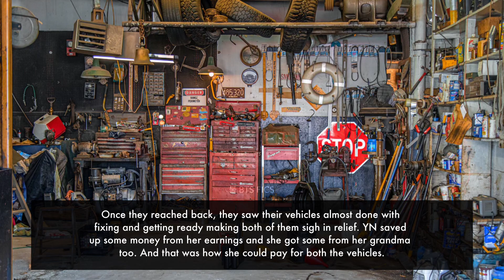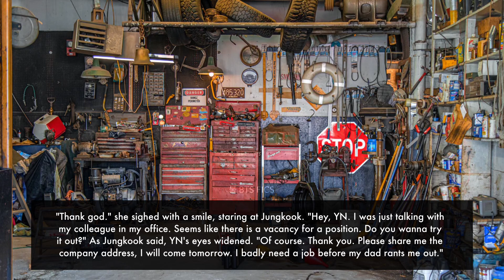𝐰𝐡𝐞𝐧 𝐲𝐨𝐮 𝐡𝐢𝐭 𝐡𝐢𝐬 𝐛𝐢𝐤𝐞 𝐰𝐢𝐭𝐡 𝐲𝐨𝐮𝐫 𝐜𝐚𝐫 || 𝐉𝐔𝐍𝐆𝐊𝐎𝐎𝐊 𝐓𝐖𝐎𝐒𝐇𝐎𝐓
Outro - Magic Shop